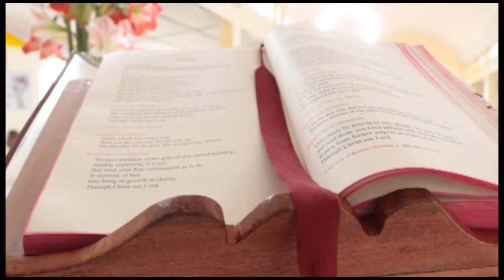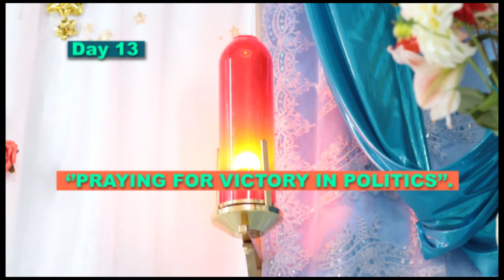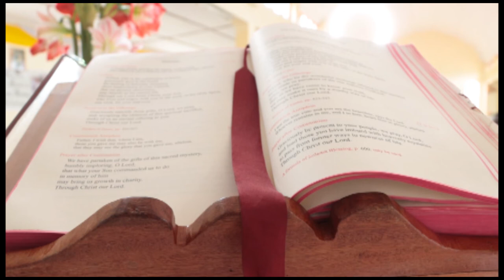Novena for victory Day 13